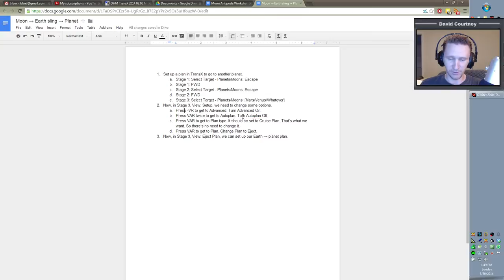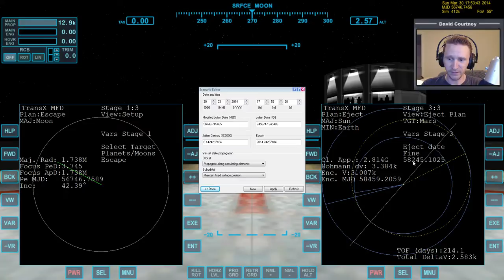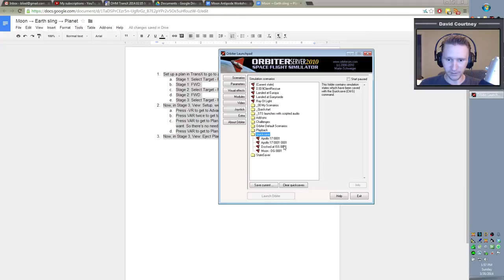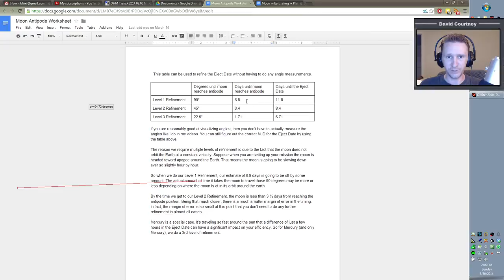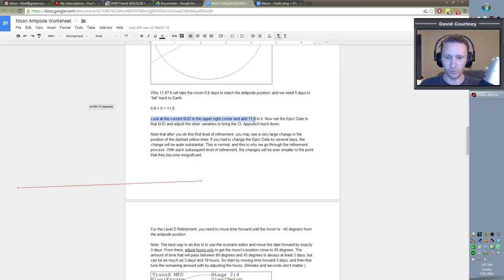Orbiter 2010 - [Part 1] Moon → Drop to Earth → Mars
This video was recorded Sunday, March 30, 2014

I've started working on a set of notes to go along with this video. The notes are not finished (as of this moment), but I have a really good start. Click the following link to access my notes

A big thanks to Dimitris for taking the time to teach me this incredibly cool flight plan.

This is not a tutorial. This is just me working with Orbiter and thinking out loud while doing it. If you're watching with the intent of learning something, then hopefully you can pick up some tips by watching me.

Like my Orbiter 2010 Facebook Page so you can follow my Orbiter activity on Facebook: